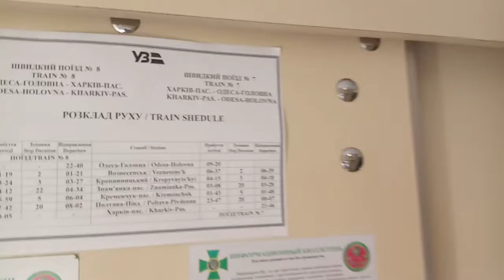"сауна Укрзализницы" Температура в вагоне 33 фирменного поезда #8 Одесса-Харьков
27 июня
в реальности +28 было